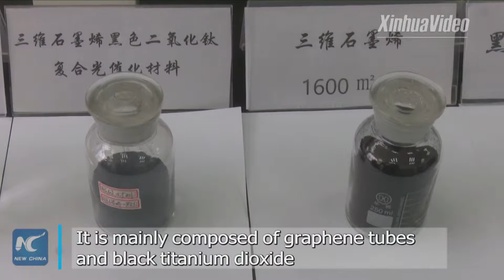Trung Quốc thử nghiệm vật liệu lọc nước mới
Một nhóm các nhà nghiên cứu Trung Quốc đã tiến hành thử nghiệm một giải pháp mới để làm sạch nước ao tù và nước bị ô nhiễm. Họ đã tạo ra một loại vật liệu mới có thể khử hiệu quả các chất ô nhiễm thành carbon dioxide và nước.